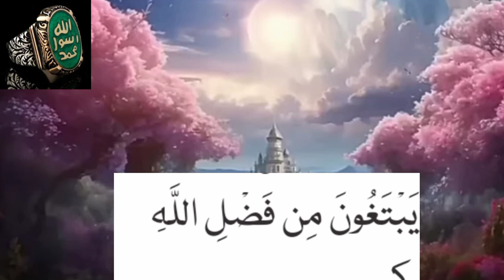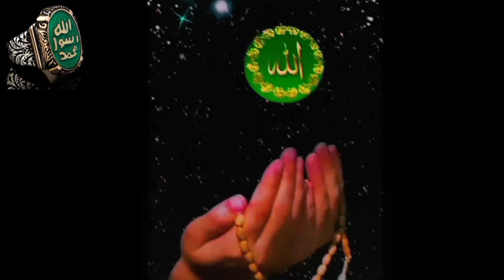8٫9٫10 Ramzan Ka Khas Surah Muzammil Ka Azmoda Wazifa For Success Qurani Wazaif for any hajat المزمل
Aj ham ap sy surah muzammil ka wazifa | wazifa for any hajat | wazifa for success | surah muzammil ki fazilat share kar rhy hain agr apki bari sy bari hajat maqsad or dilli murad ho tu ap ye wazifa lazmi krein in sha Allah apki har dua or murad 3 mein poori ho gi.
Jzak Allah o khair.

Surah Muzammil Ka Amal | Wazifa For Success | Qurani Wazaif

Surah Muzammil Ka Ye Qurani Wazifa Ye Aisa Amal he Jis se Deen o Dunya k Buhat Faide Hein. Or Is Amal Ka Sab se Bara Faida Ye he k Janab e Risalat e Ma'ab ﷺ Ki Khawab Mein Ziarat Naseeb Hoti he. Agar Is Qurani Wazifa Surah Muzammil K Wazifa Pe Mustaqil Amal Karte Rahein To Is k Be Shumar Faide Hein. Sab se Pehla Faida Ye he k Rizq Ki Kami Door ho Jati he Or rizq Kaseer Tadad Mein Milna Shuru ho Jata he.
urdu mag, um, surah muzammil ka wazifa, surah muzammil ka khas wird, Wazifa For Success, surah muzammil benefits for marriage, surah muzammil, qurani wazifa, har maqsad mein kamyabi ka wazifa, hajat puri hone ka wazifa, wazifa for success in urdu, Surah Muzammil Ka Amal, Qurani Wazaif
Wazaif tube network, Qurani wazifa, Rohani wazaif, Surah muzammil ka wazifa, Wazifa for any hajat, Wazifa for success, Surah muzammil ki fazilat, Surah muzammil ka amal, Har maqsad mein kamyabi ka wazifa, Har hajat puri hone ka wazifa, Surah muzammil ka wazifa for any hajat, Wazifa for any problems, The benefit of reading surah muzammil 3 days, Surah muzammil, Surah muzammil ka mojza, Surah muzammil ki taqat, Power of surah muzammil, سورہ مزمل کا وظیفہ,
Title: Embrace the Blessings: Ramadan Special on Our Islamic Channel

Description: Welcome to our Islamic channel's Ramadan Special, where we delve into the spiritual significance of this sacred month according to Islam. Join us as we explore the virtues of fasting, reflection, and charity during Ramadan, and discover how this time of self-discipline strengthens our connection with Allah. From the joy of iftar to the power of prayer, let's journey together to make the most of this blessed time. Ramadan Mubarak! 🌙🕌

Ramadan 2023 Important Bayan | Molana Tariq Jameel Latest Bayan 23 March 2023

ramadan mubarak, ramazan 2023, ramadan recipes, ramazan news, tariq jameel ramzan, tariq jameel ramzan bayan, ramadan transmission

عنوان: رمضان المبارک: اسلامی پیغامات کی روشنی میں

مضمون: رمضان المبارک اسلامی دنیا میں بہت ہی اہم مہینوں میں سے ایک ہے۔ یہ ماہ مسلمانوں کو روزہ رکھنے، نماز، زکوہ اور قرآن کی تلاوت کی اہمیت کا احساس کراتا ہے۔ اس مقدس مہینے میں روزہ داروں کو روزہ کی برکتوں کو محسوس کرنے کا موقع ملتا ہے، جب وہ اپنے آپ کو روحانی اور جسمانی طور پر پاک کرنے کی کوشش کرتے ہیں۔

رمضان کا مقصد عبادت، تقوی، احتساب اور خیرات کرنے کی ترویج ہے۔ یہ ماہ مسلمانوں کو اپنی روحانیت کو بڑھانے، خدا کی قربت حاصل کرنے اور دیگر مسلمانوں کی مدد کرنے کا ایک موقع فراہم کرتا ہے۔ اس کے علاوہ، رمضان انسان کی تحقیقی زندگی میں ایک نیا دور شروع کرنے کا بھی موقع فراہم کرتا ہے جہاں وہ بہتر انسان بننے کی کوشش کرتے ہیں۔

رمضان المبارک کی فضیلتوں کو سمجھنے اور ان کو اپنی زندگی میں شامل کرنے کے لیے ہمیشہ اسلامی ویڈیوز کو دیکھیں اور شیئر کریں۔ یہ ماہ تبدیلی اور نیکی کی راہ میں ہمیں ہدایت فراہم کرتا ہے۔ رمضان المبارک! 🌙🕌

Ramadan Mubarak

Fasting in Ramadan

Islamic fasting

Ramadan preparation

Suhoor and Iftar

Quran recitation in Ramadan

Taraweeh prayers

Zakat in Ramadan

Charity during Ramadan

Ramadan lectures

Spiritual reflections in Ramadan

Importance of Ramadan

Sunnah practices in Ramadan

Ramadan etiquette

Ramadan blessings

رمضان المبارک روزہ رکھنا اسلامی روزہ رمضان کی تیاری سحر اور افطار قرآن کی تلاوت رمضان میں تراویح نماز رمضان میں زکوة رمضان میں صدقہ رمضان کے بیانات روحانی تفکرات رمضان میں رمضان کی اہمیت سنت عمل رمضان میں رمضان کی ادب رمضان کی برکتوں